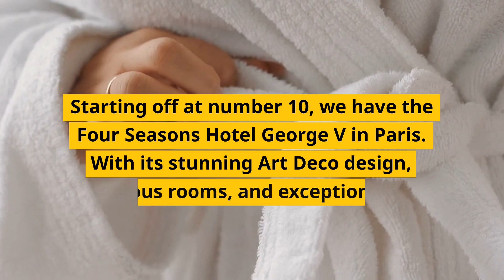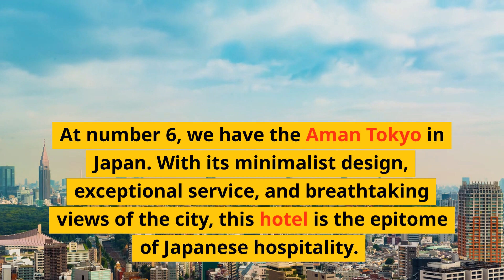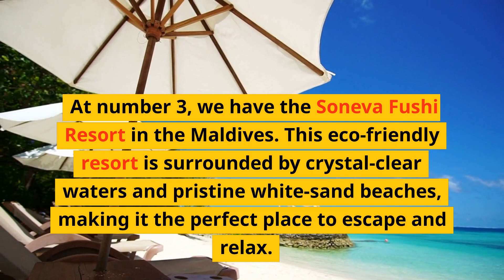Top 10 Hotels In The World